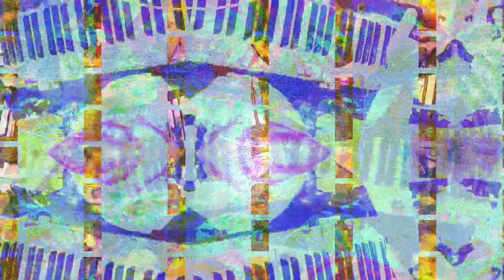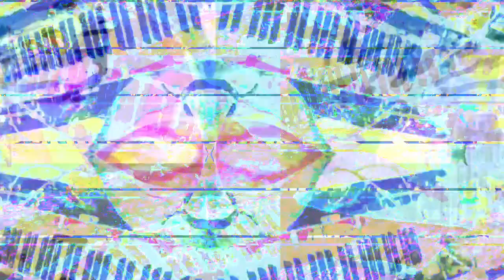[EPILEPSY WARNING] Movie 23 03 01 19h54m37s